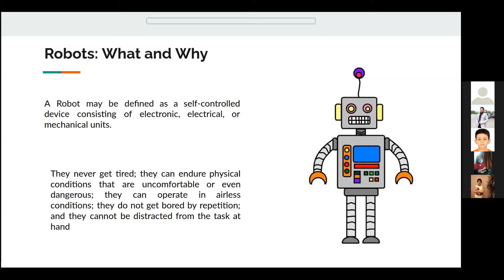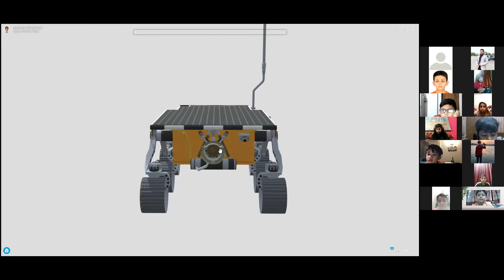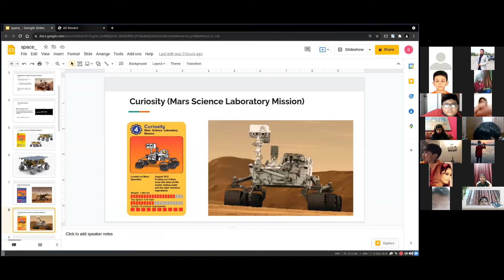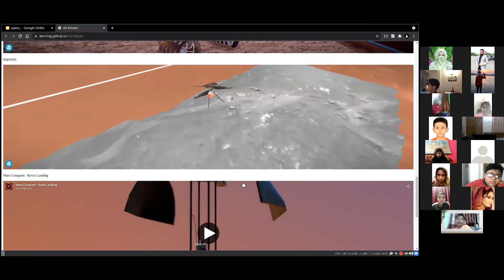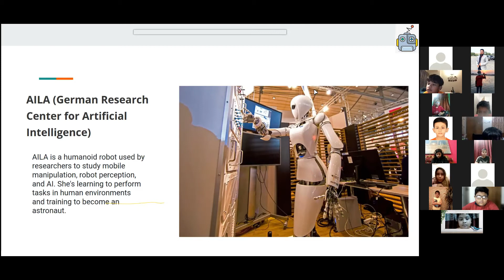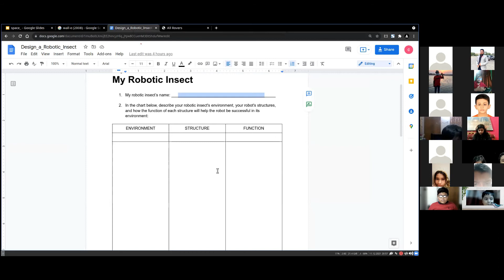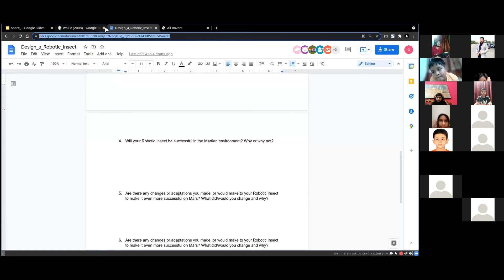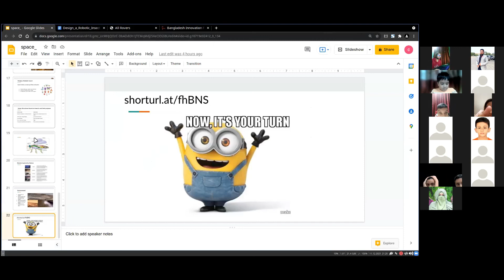Why Do We Send Robot to Space | Bangladesh Innovation Forum